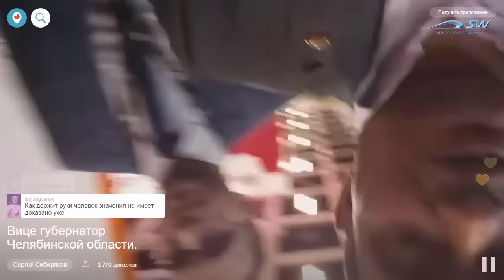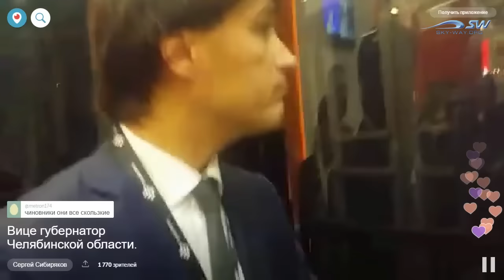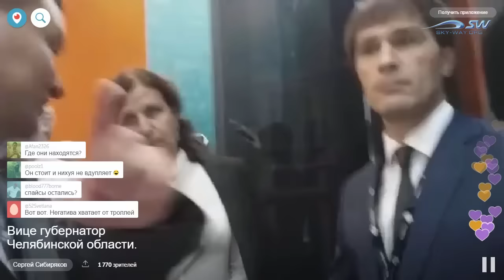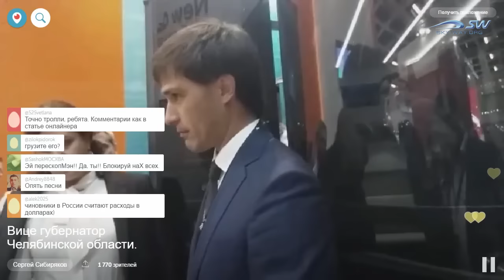Презентация SkyWay зам. губернатора челябинской области Гаттарову Р. У. на выставке innotrans 2016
🎥 Презентация SkyWay заместителю губернатора челябинской области Гаттарову Руслану Усмановичу  на выставке innotrans 2016